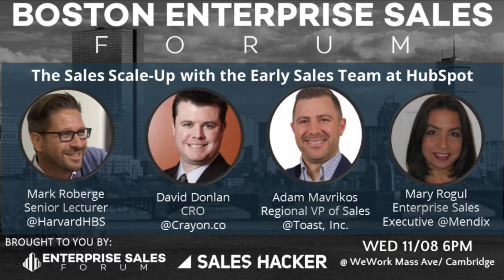Boston Enterprise Sales Forum - December Event Wrap-Up